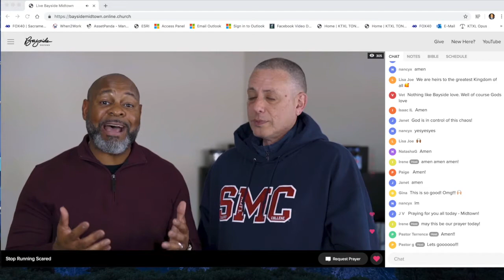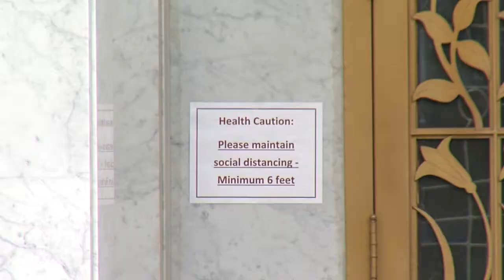Churches adapt to online services, allowing members to worship and interact on Easter Sunday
With churches closed, it would seem as though members would not be able to commemorate all the religious holidays this time of year.

But that’s not the case, as churches have adapted to bringing people together digitally.